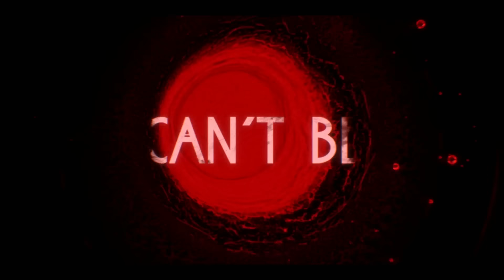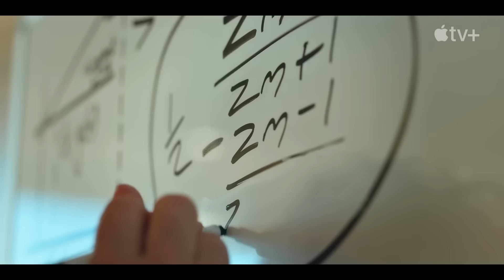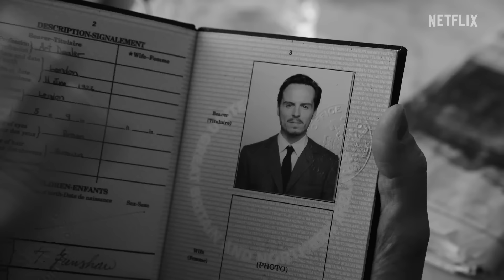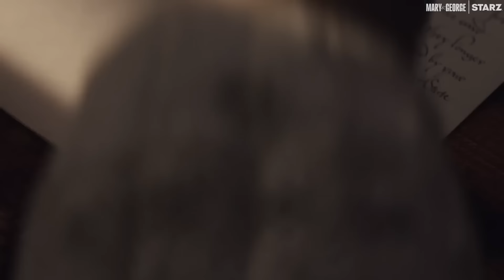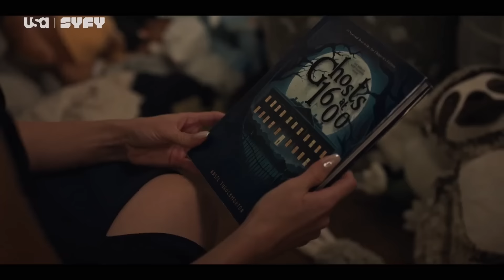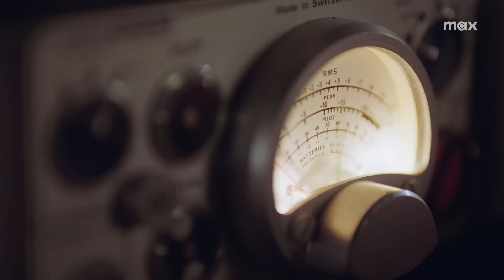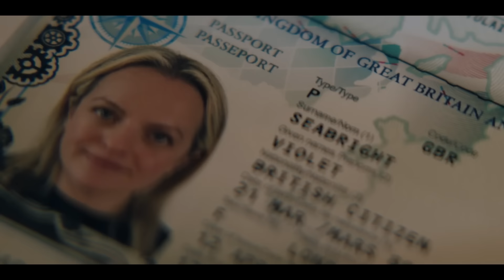Top TV Shows Premiering in April 2024 | Rotten Tomatoes TV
Check out trailers for the hot new and returning TV shows coming out in April 2024!

00:00 American Horror Story: Delicate Season 12 Part 2 on FX - April 3
01:16 Loot Season 2 on Apple TV+ - April 3
03:24 Ripley Limited Series on Netflix - April 4
05:31 Star Trek: Discovery Season 5 on Paramount+ - April 4
07:02 Mary & George Limited Series on Starz - April 5
08:54 Sugar Season 1 on Apple TV+ - April 5
10:54 Chucky Season 3 Part 2 on SYFY & USA - April 10
12:59 Fallout Season 1 on Prime Video - April 11
16:17 Franklin Limited Series on Apple TV+ - April 12
18:34 The Sympathizer Limited Series on HBO - April 14
20:47 Under the Bridge Limited Series on Hulu - April 17
22:45 Conan O'Brien Must Go Season 1 on Max - April 18
24:35 The Spiderwick Chronicles Season 1 on The Roku Channel - April 19
26:57 The Jinx Part 2 on HBO - April 21
28:18 Knuckles Season 1 on Paramount+ - April 26
30:52 The Veil Limited Series on FX on Hulu - April 30